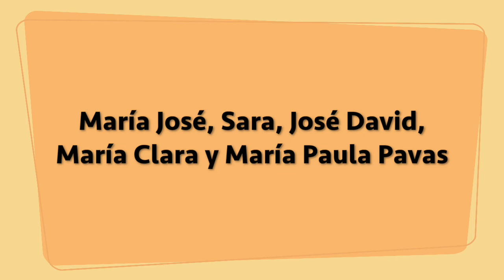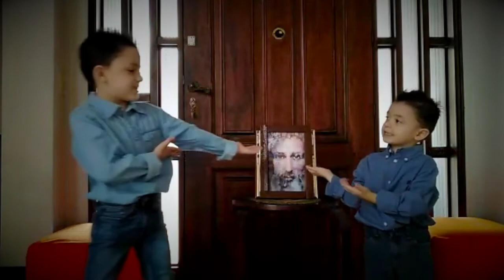Niños de Civitas Mayo 3 de 2020